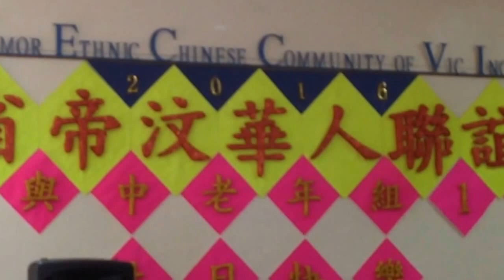JKHC - East Timor ethnic Chinese New Year party (1) - 9/1/16